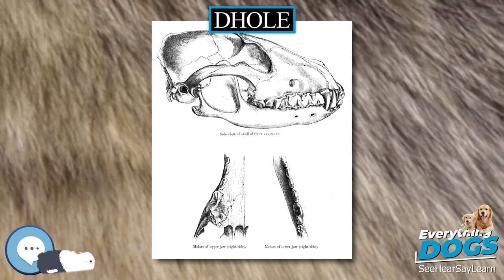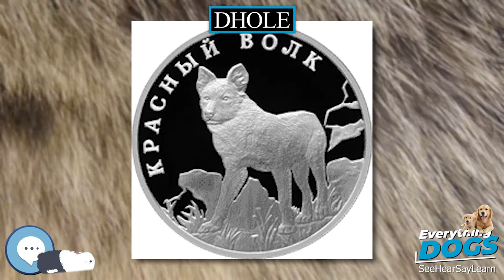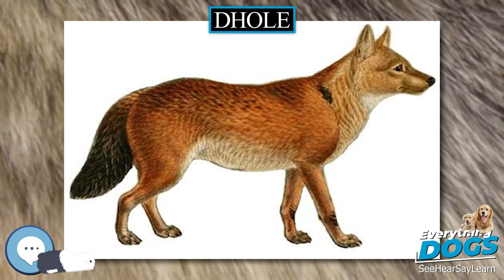Dhole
38 Extraordinary Tales of Love, Loyalty, and Life With Dogs
Every Dog: A Book of Over 450 Breeds
Outward Hound Interactive Puzzle Toy
Extreme Dog Toy - Toughest Natural Rubber, Black
Doggie Tail Interactive Dog Toys - wiggles